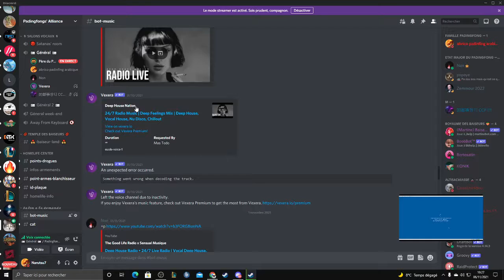La peur de l'abricoTonio